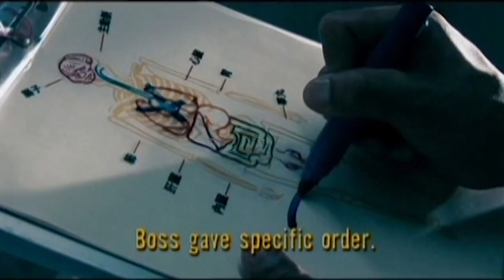Ho-Kwan Tse Drama Reel